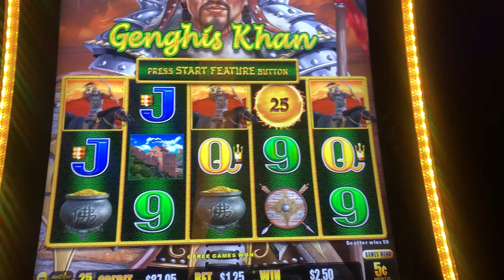Dragon 🐉 Link!! Bonus Bummer ;-(